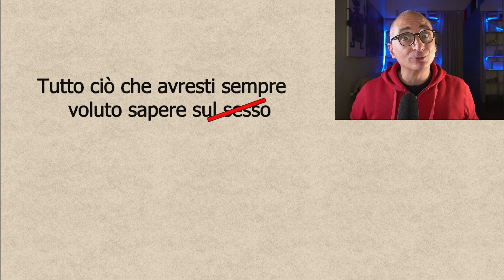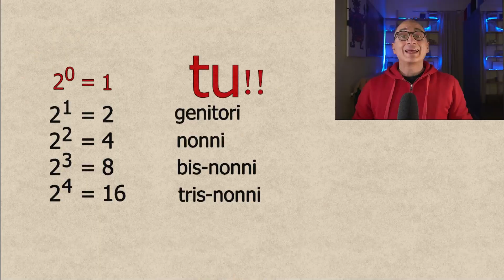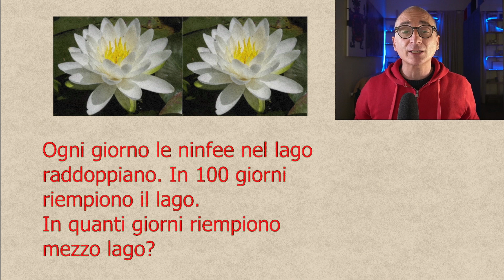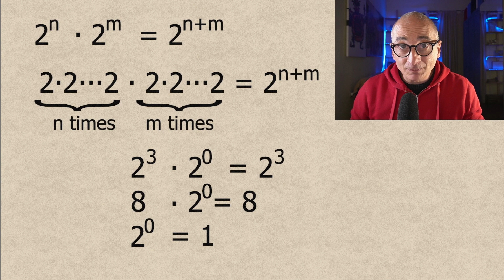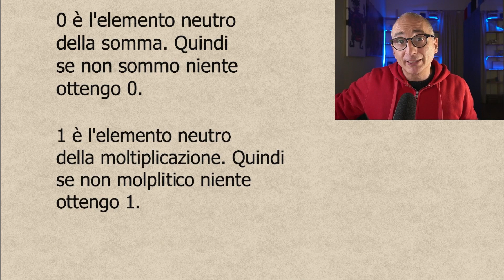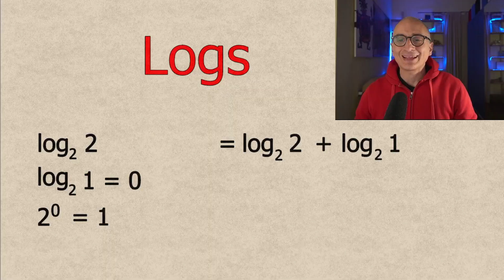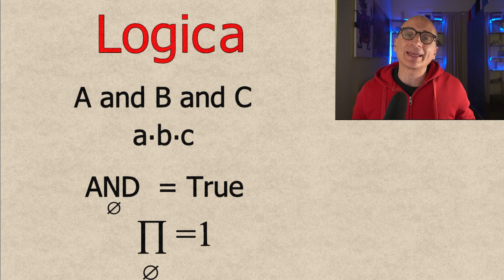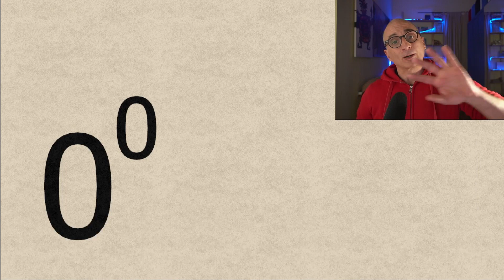Dieci Spiegazioni per Capire Perché 2^0=1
10 Modi per Capire Quanto fa 2^0. Con Interviste in Città!

Dieci dimostrazioni che 2^0 = 1 con interveste e interazioni in città con gente
per strada e turisti.

Nuove sfide e giochi ogni domenica e giovedì.